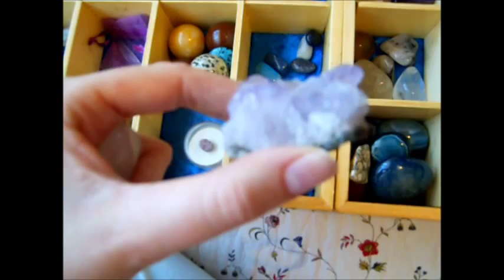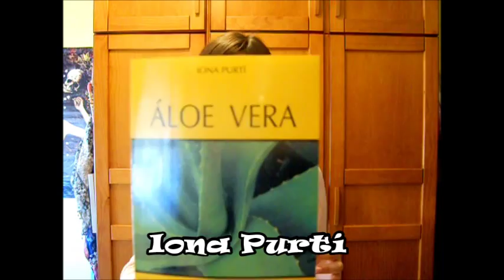Vlog 02. Colección de piedras y cristales. Sobre los IMM y Hauls.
Una nueva idea la de hacer blogs, para enseñaros algunas cosas que hago o tengo. Espero que poco a poco vayan saliendo mejor.